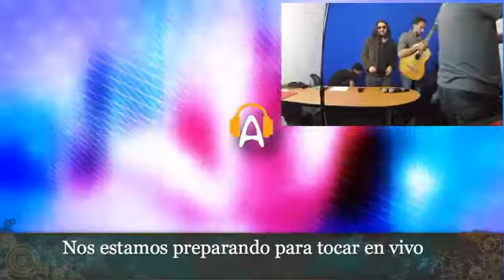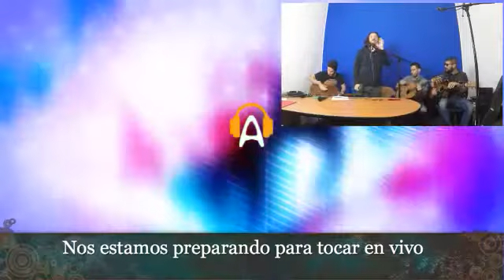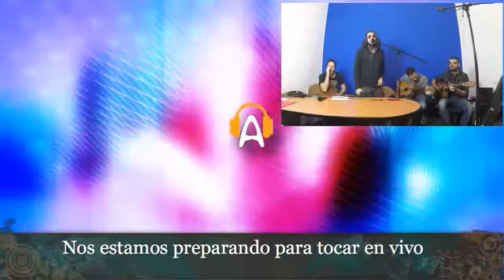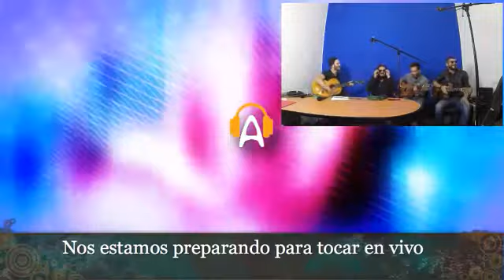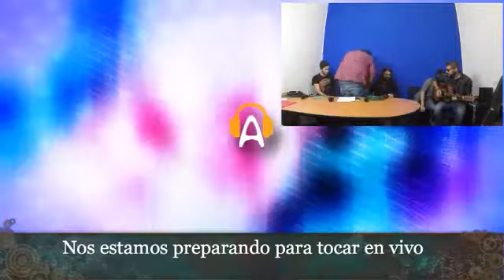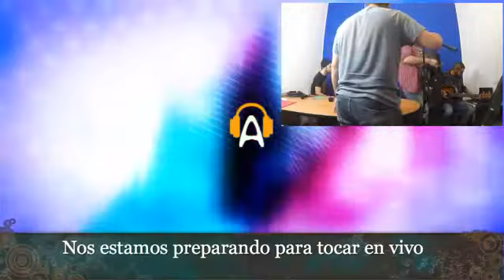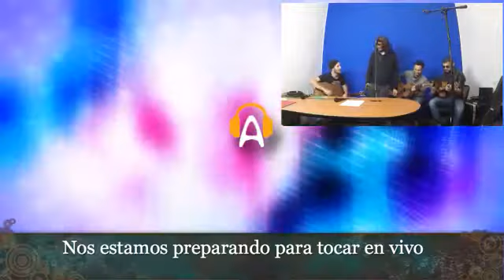JuevesDeDomino - Over the Coffee - Radioalternativo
Entrevista a Over the Coffee por Ricardo Solis

Transmitimos en vivo desde la Ciudad de México.